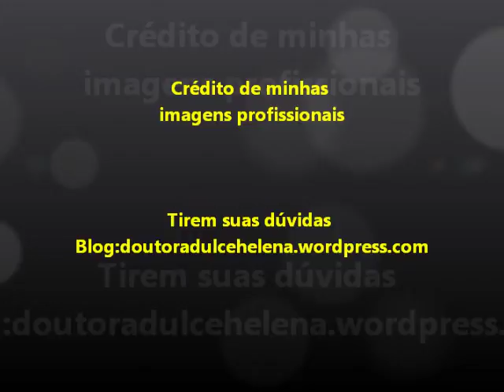Câncer em Lábio- Dra.Dulce Helena-estomatologista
Caracterizações clínicas de lesões em lábio em decorrência de Carcinoma epidermóide.